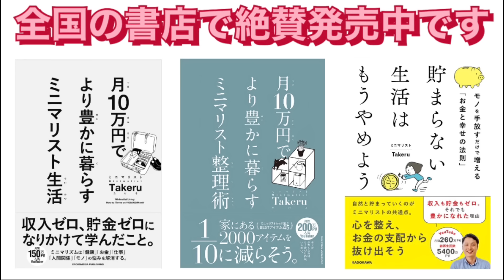「片付け」「断捨離」が最高の自己投資になる9つの理由！「今日の片付け」が大きなリターンを生み出します。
【動画の目次】
0:00 片付けが最高の自己投資である理由
3:29①臨時収入が手に入る
6:27②勉強する気力・働く意欲が湧いてくる
9:54③片付けだけで月◯万円の節約！貯蓄率UP
13:27④退職・転職・副業しやすい
17:51⑤読書量・勉強時間が増やせる
19:32⑥行動力UP→実践が増える→実績が積み上がる
22:46⑦確固たる自信が湧く
24:40⑧失敗しても立ち直りが早い
27:24⑨自己理解と幸せの明確化
29:00まとめ

2015年、難病で無職になり、貯金ゼロ・借金生活の人生どん底から、所有物の99%を捨てて人生をリセット。ミニマリスト生活を始める。2017年12月YouTube活動を開始。ミニマリストの暮らし方や思考、持ち物、ルーティン、片付け術、家計管理、資産形成、時間術、暮らしの中での気づきなど、多くの「実例」や「実践的方法」を発信しています。

顔出し可
マスク着用での出演可
顔出し不可

⑥【応募理由】を具体的にお願いします。